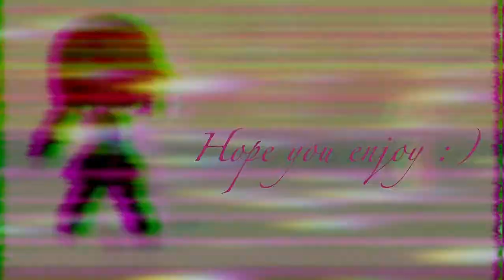O.D.D GCMV (Past Susie)(read description if you want)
Susie’s personality:

She’s a very nice girl, but is very mischievous

Basically this music video explains her life before her mother got her a puppy. How much her school life sucked.

At least she had her sister by her side, Samantha (1 year older than Susie)

Her mother got her a puppy because she felt guilty that she couldn’t spend a lot of time with her children (the puppy was for Susie and her sister)